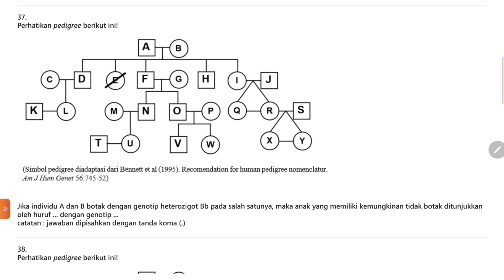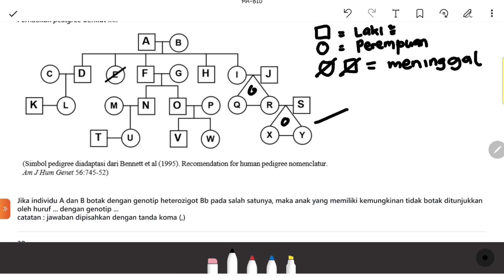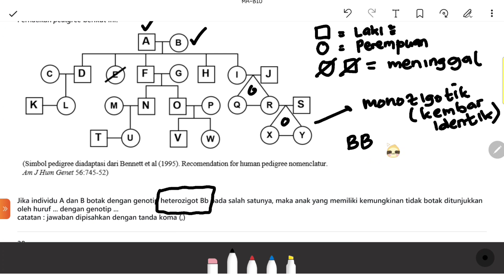TERUPDATE! pembahasan soal KSM BIOLOGI MA 2022| SOAL ISIAN PEDIGREE ! SOAL HOTS !part3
hallo pejuang Kompetisi Sains Madrasah bidang BIOLOGI MA... ini adalah video dari kumpulan soal soal KSM BIOLOGI dari KSM terkini.  Dilengkapi penjelasan ayat lengkap, tips menjawab soal panjang, dan soal benar benar kondisi terkini.  Setiap tahun kisi kisi soal KSM selalu sama. dan berdasarkan pengalaman, soalnya tidak jauh melenceng dari soal soal yang ada sebelumnya. membahas soal soal KSM yang sudah pernah diujikan membuat kalian semakin kaya akan referensi dan materi pembahasan soal.. jadi jangan skip video ini ya..silahkan tonton videonya sampai habis..